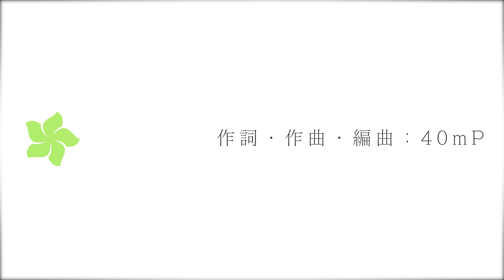【オリジナル】開花宣言/花咲みやび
さぁ、綺麗な花を咲かそう

歌：花咲みやび

各種音楽サイトにて配信中！！